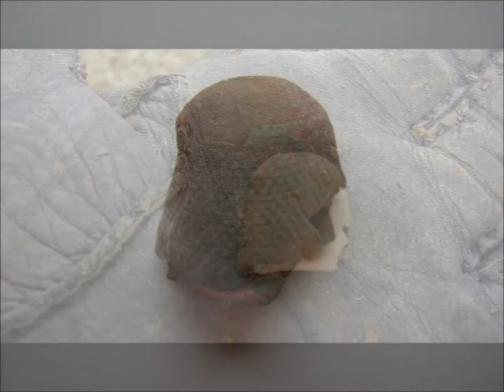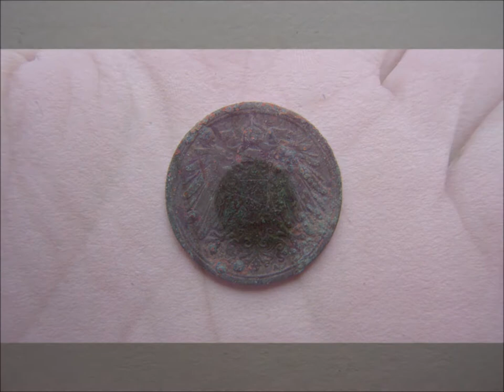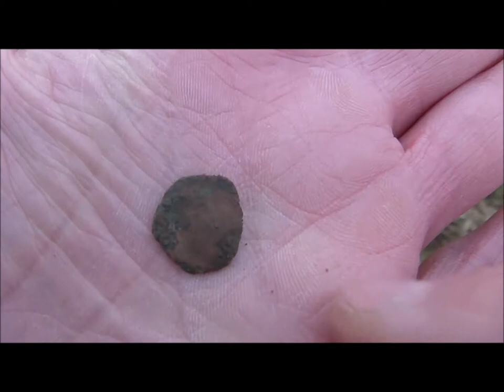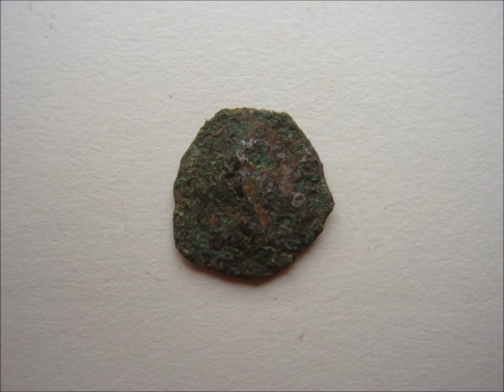Metal Detecting Germany Nr.22 One of These Days!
Unbearable coldness, few finds and other troubles. Just "One of These Days"!!